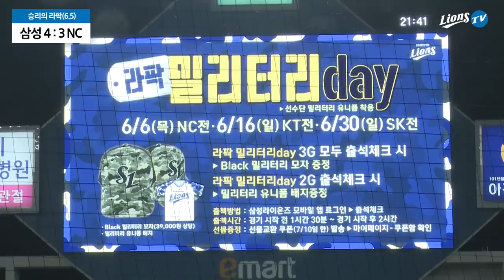[라이온즈tv] 승리의라팍 👑 김상수 대형 홈런 (6.5 NC전)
라팍 담장을 까마득하게 넘겨버린 🦁 김상수 선수의 쐐기 홈런과
승리를 끝까지 지켜준 구원투수들의 활약으로
오늘도 라팍에는 승리를 위한 노래가 울려 퍼졌습니다.

응원 단상에만 올라오면 노래하는 김상수 선수
오늘은 팬 여러분과 함께 응원가를 함께 불렀습니다.

동생 사랑하는 마음도 한 가득 💙
김상수 선수의 동생 우디의 신곡 🎼 '대충 입고 나와'를 홍보하기도...

📍 김상수 선수가 직접 부르는 '이 노래가 클럽에서 나온다면'